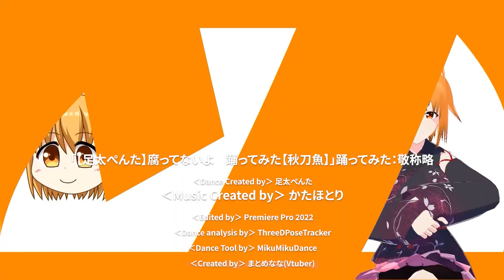「【足太ぺんた】腐ってないよ 踊ってみた【秋刀魚】」踊ってみた フル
コメントが思いつかない時は「（まとめなな）ちゃんとしろ！」って書き込んでください。また、コメント欄で困っている人がもしいるのを発見したらぜひ激励のコメントをしてあげてください(๑´ڡ`๑)

可能な限り午前０時に投稿しています！
で応援よろしくおねがいします！

◆公式グッズ。作れたら販売したいなぁ。

◆サブチャンネルはまだないけどいつかは作りたいです。

◆コメントは全て目を通して、返信もできるかぎりします。
ハートマークは既読の印で特に賛意を表すものじゃないです。

◆使用機材
カメラ（配信用）（モーションキャプチャ）
マイク
手のモーションキャプチャ
撮影ツール２(MikuMikuMoving)

◆チャンネル成長記録
2019/12/15　動画投稿開始

◆その他の音源
だいたい、こちらを使わせていただいています